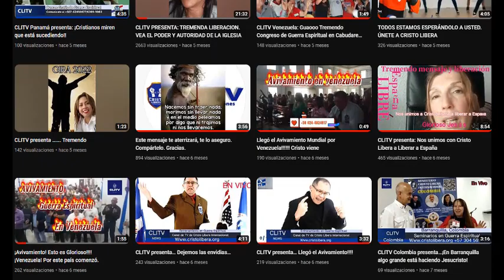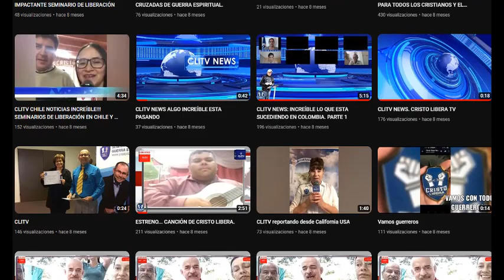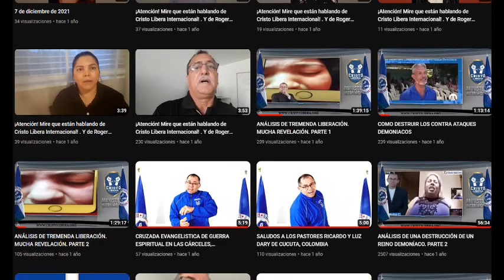¡VAMOS CON TODO! SIGAMOS CUMPLIENDO LA GRAN. CANCIÓN DEL 2023